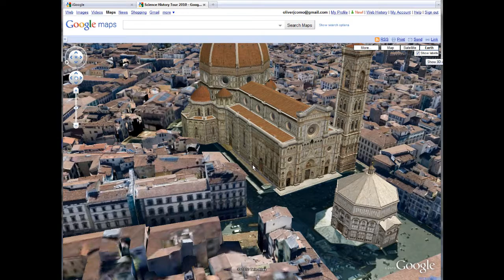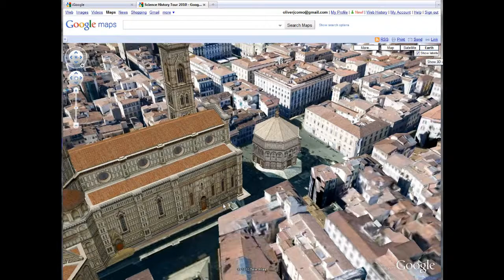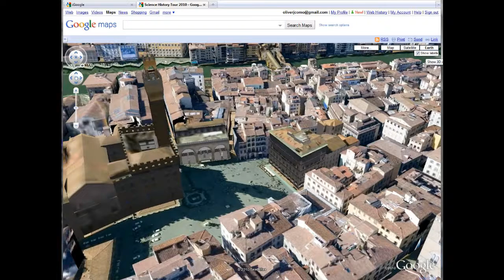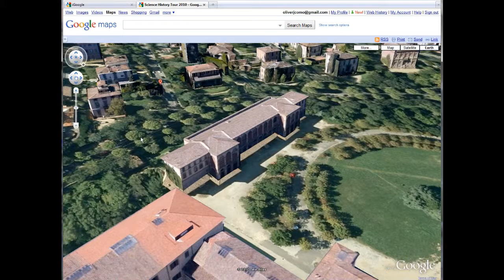Map Views Florence